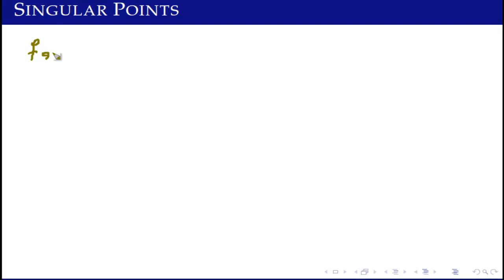MTH403 Lecture 30 Part 6 || Singular points applying Partial derivatives Exp || Virtual University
MTH403 Lecture 30 Part 6 || Singular points applying Partial derivatives Example || Virtual University